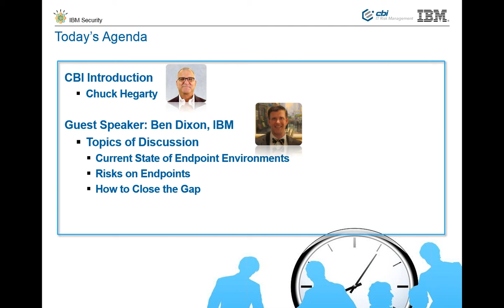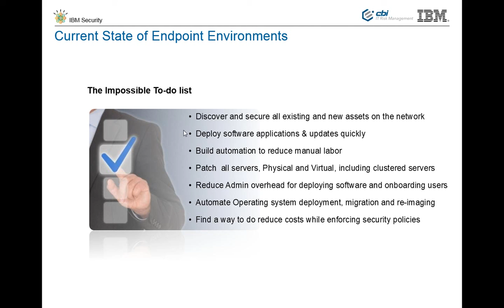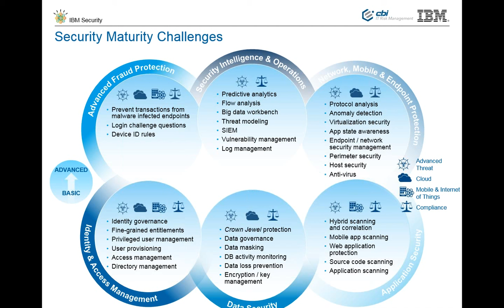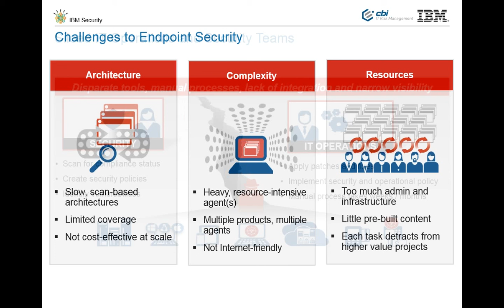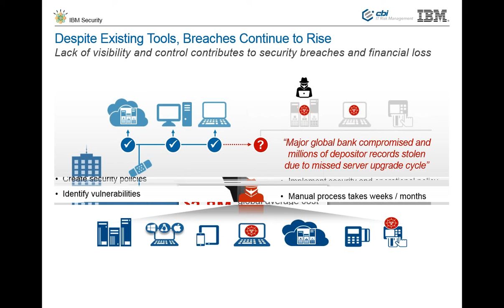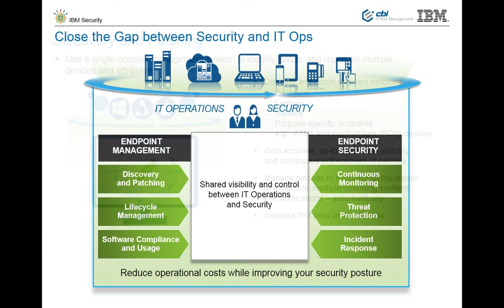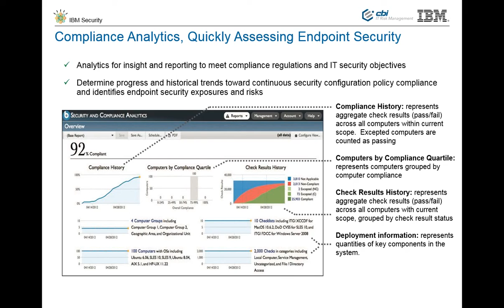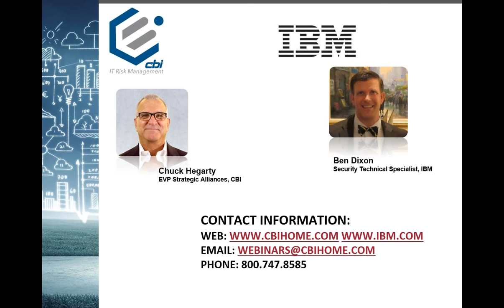CBI Webinar | Closing Endpoint Security Gaps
Watch CBI's on demand webinar that will discuss how endpoints are becoming increasingly more complex, fueling a gap between IT Operations and Security teams, with our partner, IBM.